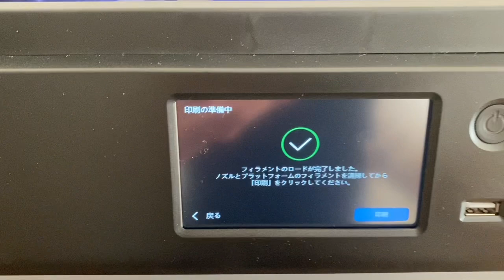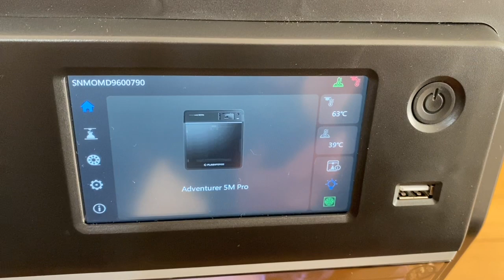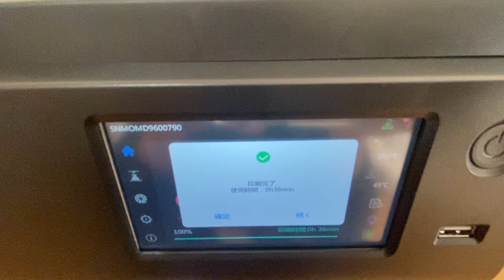最新の3Dプリンタ（Adventurer5M Pro）の初期設定 Part2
Adventurer5M Proの紹介動画です！
今後、Grasshopper | Rhino3Dで作成した物を印刷したいと思い購入してみました！

0:00 Opening
0:24 フィラメントを取り付け
1:24 フィラメントの読み込み
1:57 印刷
4:06 印刷完了
4:58 できたもの
5:41 まとめ